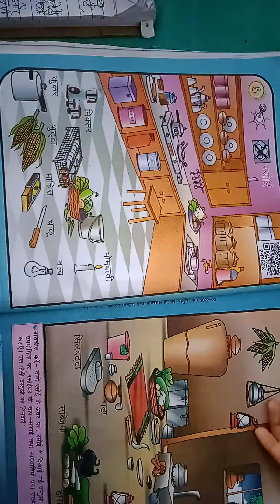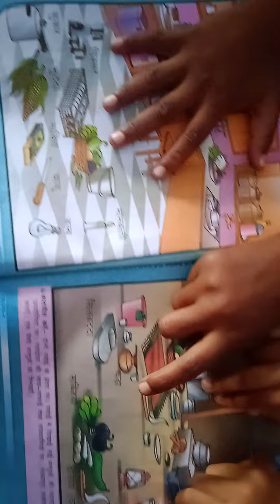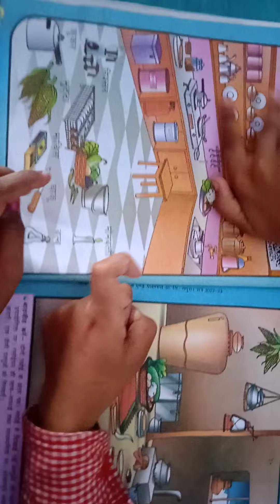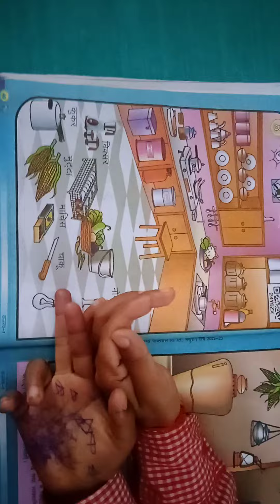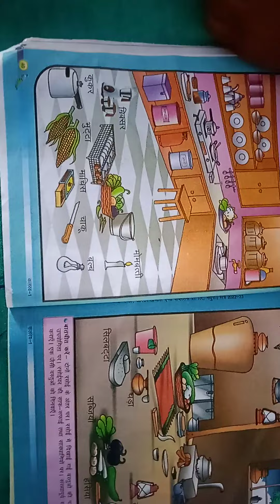चित्र पर चर्चा ll मौखिक भाषा ll KALRAV-1, path-8 रसोई PS mathiya kharid